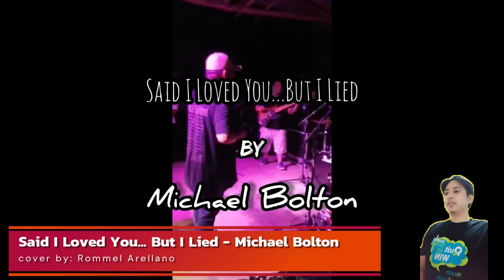Said I Love You...But I Lied - Michael Bolton cover by Rommel Arellano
Said I Love You...But I Lied cover by Rommel Arellano
ctto: PAKKNERS TV